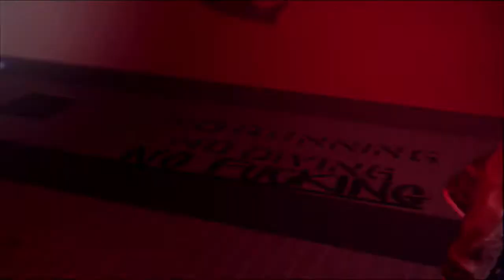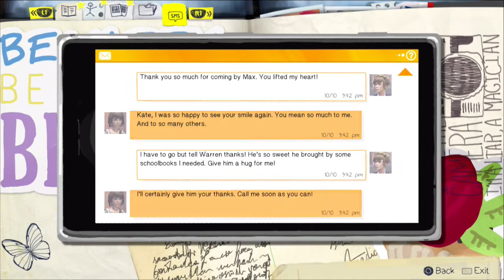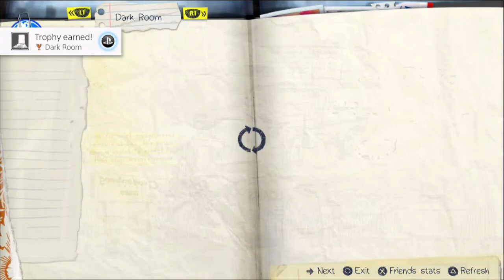Polarized 🦋 Life is Strange [Part #40] Dango Duo!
The storm before the storm 🌪💦